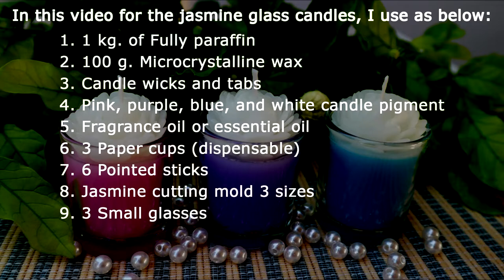Jasmine Flower Glass Candles Making | How To Make Wax Flowers | Jasmine Candles tutorial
🌸 Jasmine glass candle for this event. Everyone will receive candle-making techniques, very worthwhile. because you will get many Techniques for molding
🧡 I inserted a long candle wick all the way from flower to pillar to make the burning time longer
💛 The scent of candles is still essential. Don't let anyone be disappointed when they pick up and smell the candles.
💚 Please comment if you have any new candle ideas I'd like me to make. I will respond to you every day

In this video for the jasmine glass candles, I use as below:
1. 1 kg. of Fully paraffin
2. 100 g. Microcrystalline wax
3. Candle wicks and tabs
4. Pink, purple, blue, and white candle pigment
5. Fragrance oil or essential oil
6. 3 Paper cups (dispensable)
7. 6 Pointed sticks
8. Jasmine cutting mold 3 sizes
9. 3 Small glasses

00:00 start
00:30 List of raw materials and equipment
00:40 Make a melted candle
01:26 Equipment introduction
01:50 Candle sheet making
02:30 Petal candles making
03:50 Jasmine candle making
07:25 Glass candles making
08:11 Put the candle wicks
08:50 Assemble jasmines and glass candles
11:23 Finished
11:39 Light a candle